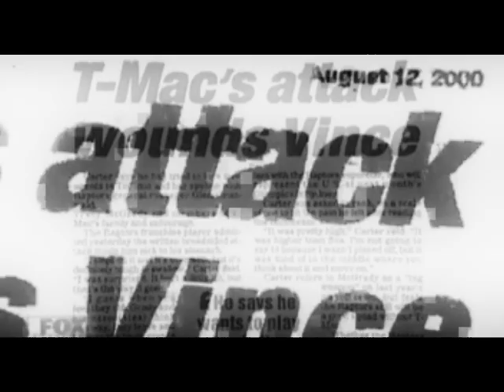Vince Carter & Tracy McGrady - Photograph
Vince Carter & Tracy McGrady - Photograph Mixed by SG Production